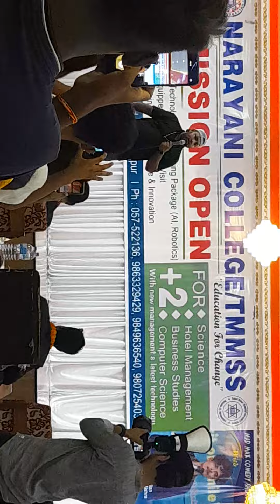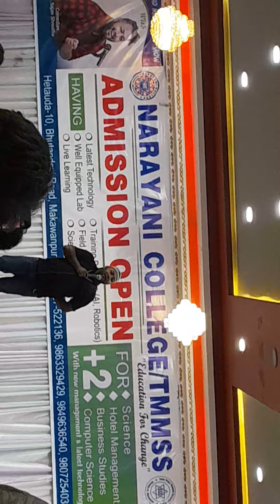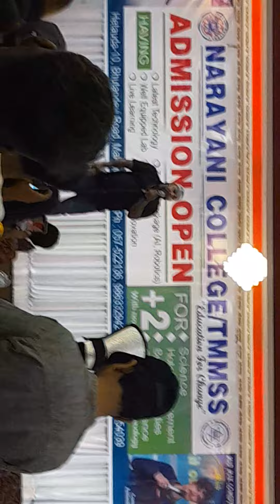Sajan Shrestha Live Performance In Hetauda | Narayeni College || King Of Laughing